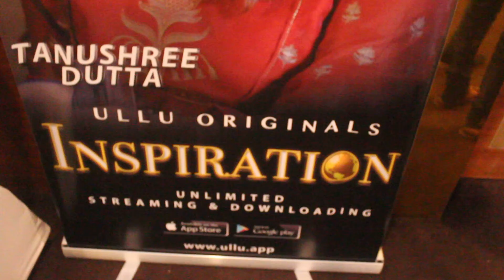ULLU APP LAUNCH SNI MUMBAI 2